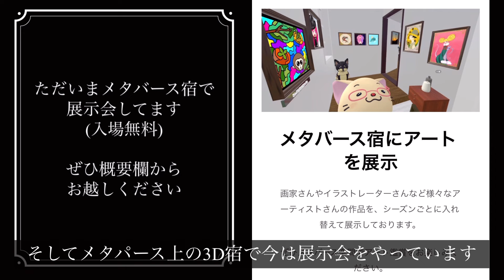【田舎暮らし】132古民家の昭和の床をおしゃれにしたい昭和女の奮闘記！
このチャンネルでは田舎に中古物件を買ってDIYしながら暮らす様子や、田舎暮らしのVlogをお届けしています。

【Voicyでラジオパーソナリティ】
YouTubeでは語りきれない裏話や、私たちの過去や内面などもお話していきますので、
ぜひ聴いてみてもらえたら嬉しいです。
リボンちゃんのLINEスタンプ
[チワワりぼんちゃん(実写版)]
撮影に使用している機材
Sony a6100▶︎
akaso brave 7▶︎
りぼんちゃんのLINEスタンプできました！
LINEスタンプショップで「チワワりぼんちゃん」で検索！もしくはこちらから▶︎

このチャンネルのSNSはこちら